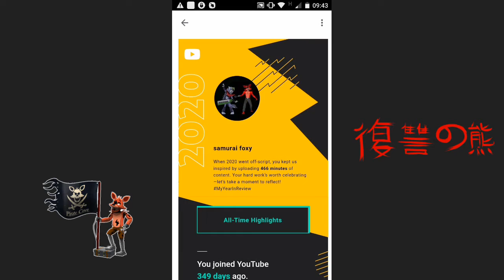desenvolvimento do canal em 2020 (leia a descrição)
349 dias
3,933 horas desde o primeiro vídeo de uploud
2,4745 comentários
39 horas de vídeos
220 inscritos e 12,697 novas visualizações
visualizações assistidas por minutos 10,726
3,920 likes ganhos em vídeos